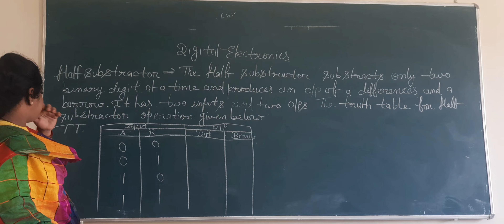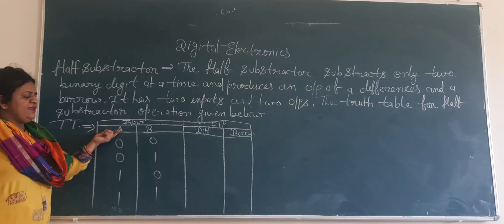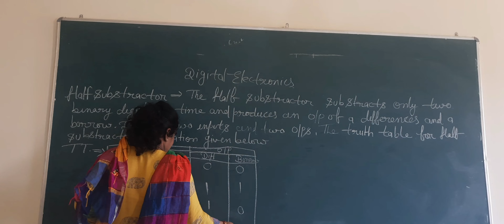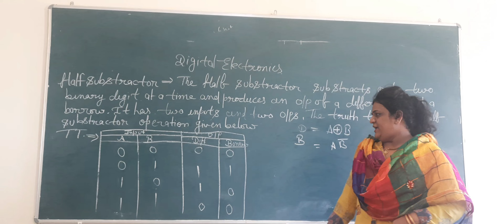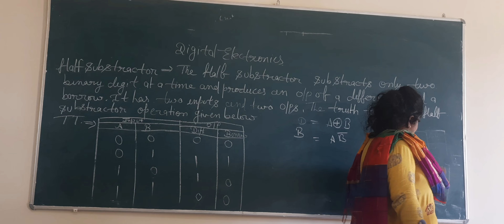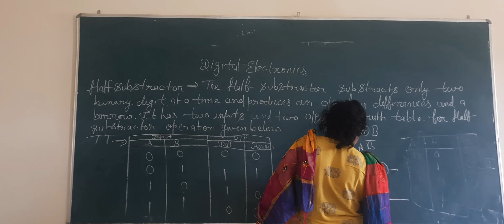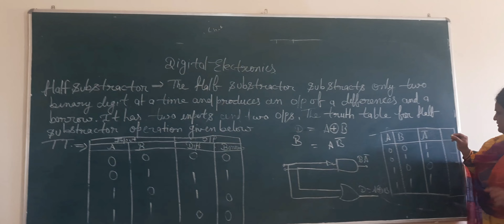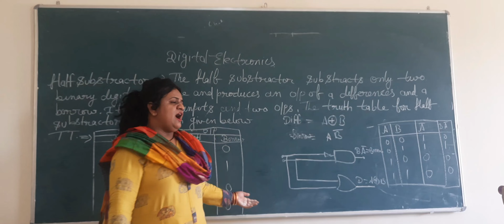Half substractor digital electronics